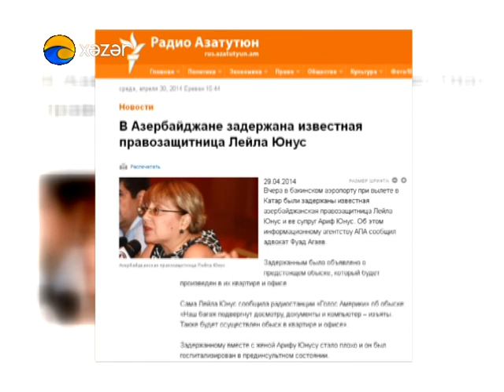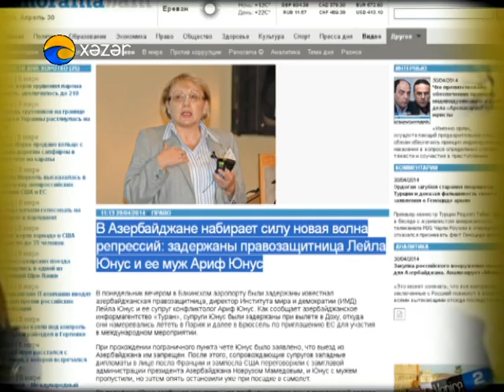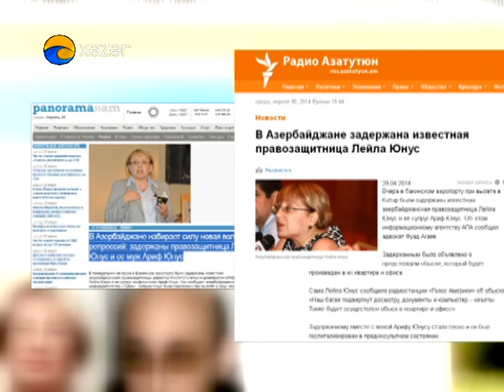Ermənilərin Leyla Yunus sevgisi